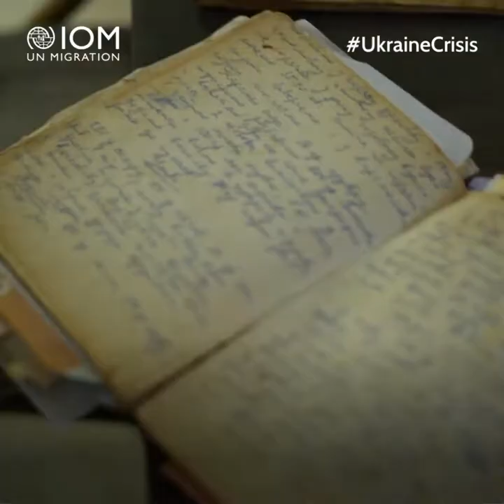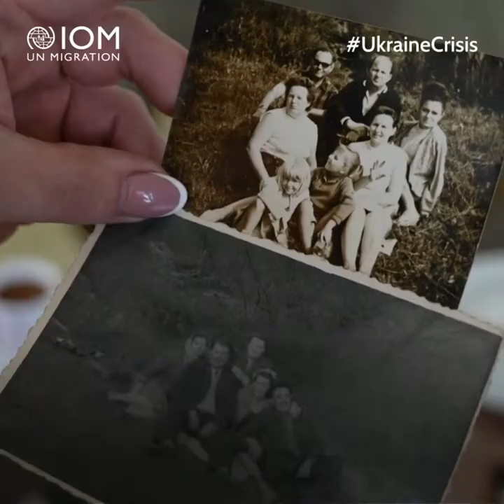Undeterred by war, a small business dreams big in Ukraine